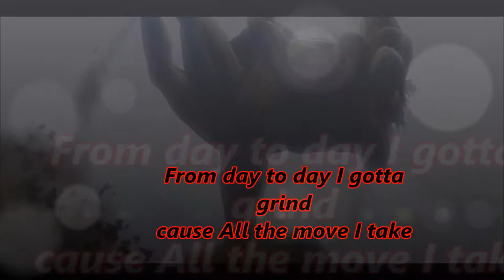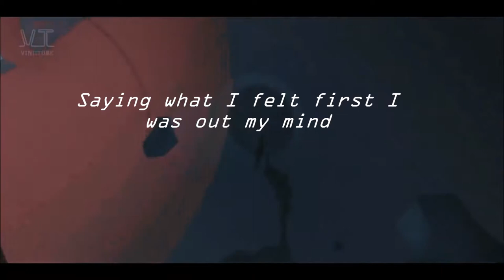Zoe- Cold as december